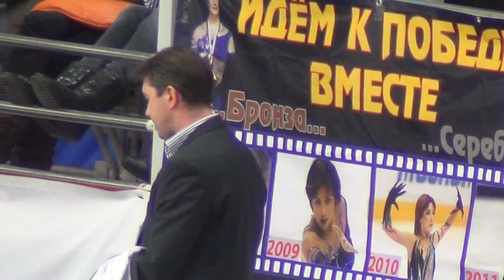Cup of Russia 10 11 2012 Alexei Urmanov (Bush FS)